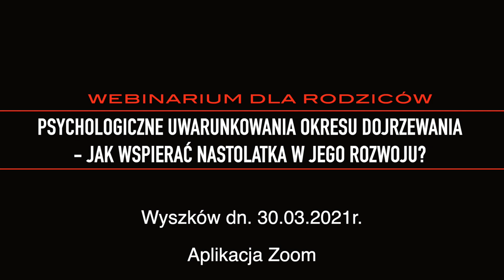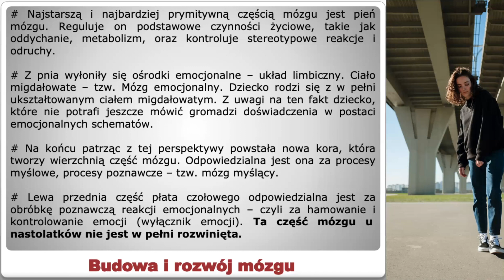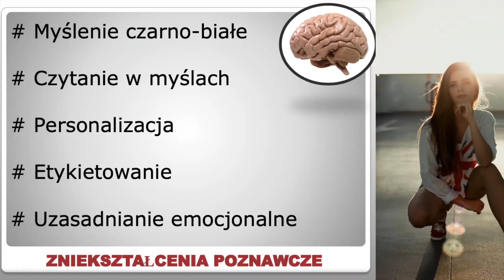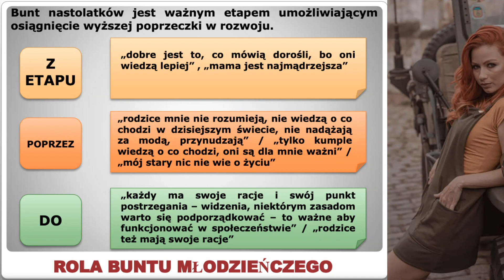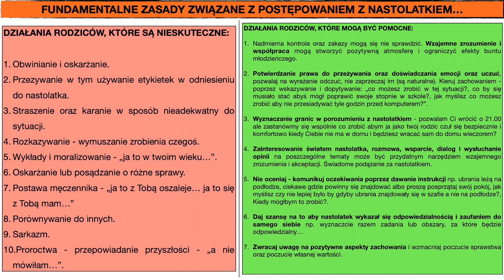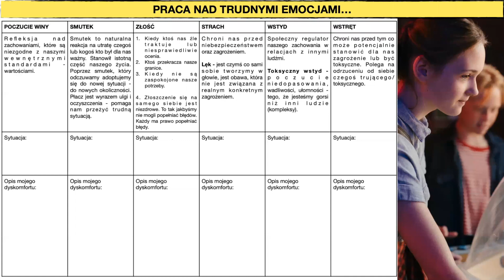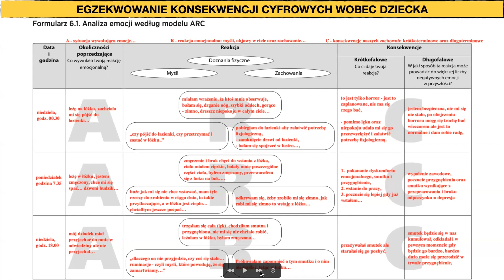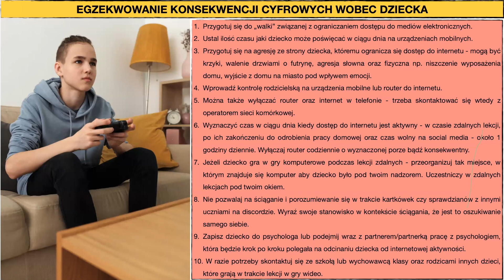Psychologiczne uwarunkowania okresu dojrzewania: webinarium dla rodziców - Marcin Miller - psycholog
Webinarium odbyło się w dniu 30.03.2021r. za pośrednictwem aplikacji Zoom. Webinarium było poświęcone tematyce adekwatnego stawiania granic w wychowaniu dzieci. Adresatami treści byli rodzice dzieci klas IV-VIII z Izabelina (Szkoła Podstawowa im. płka Stanisława Królickiego w Izabelinie). Spotkanie dla rodziców poprowadził psycholog Marcin Miller.